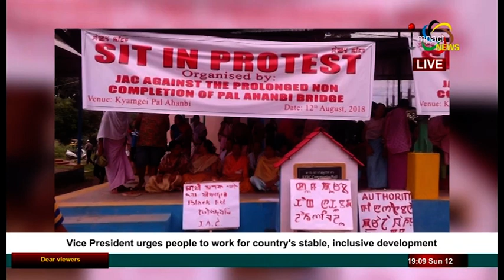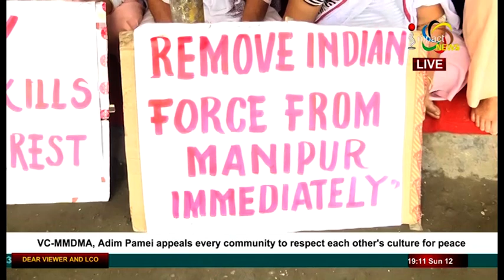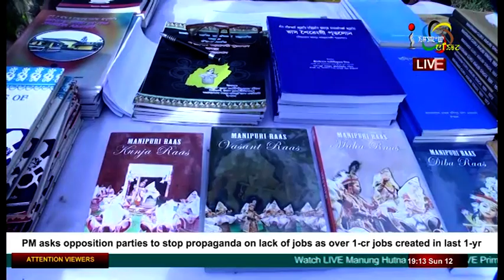Impact News English 12 August 2018